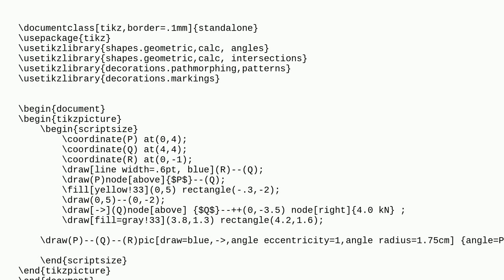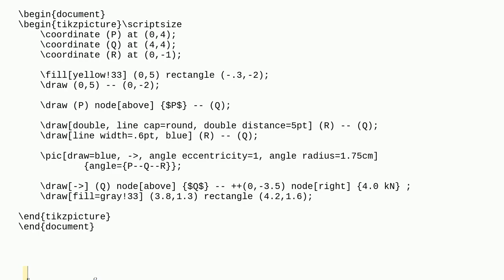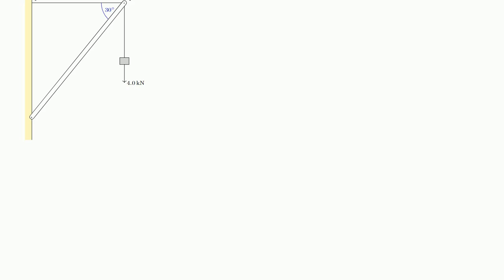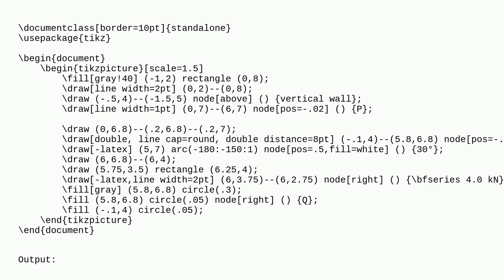Tex: draw a beam in physics quiz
draw a beam in physics quiz

A special thanks goes out to the community

  tikz-pgf